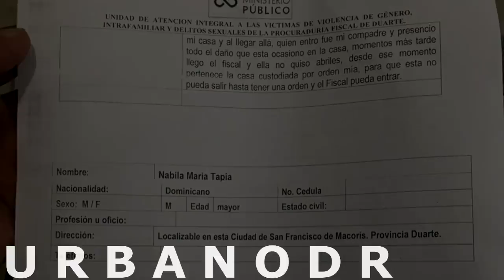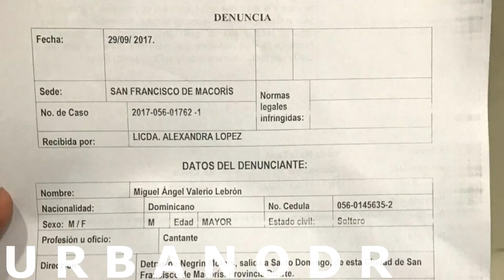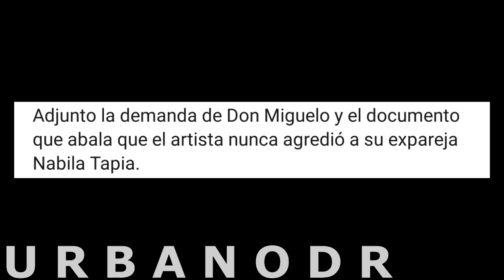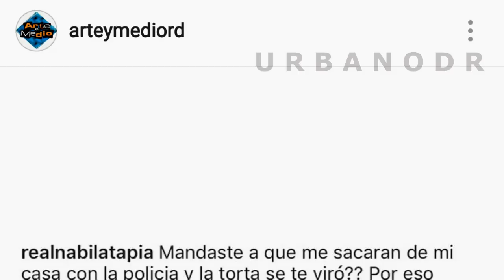DON MIGUELO Demuestra Su Inocencia y Saca De La Casa a NABILA TAPIA Por Falsa Acusación de Maltrato